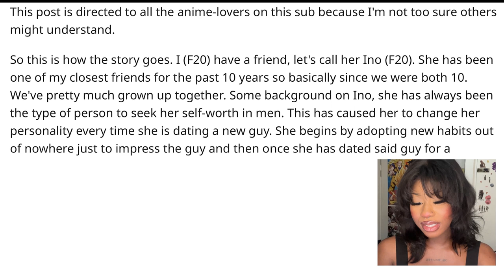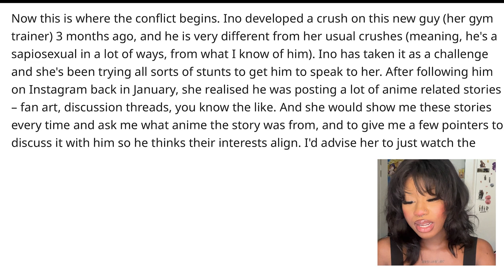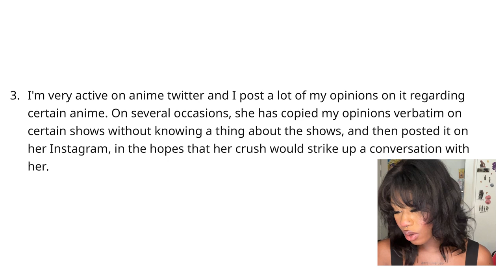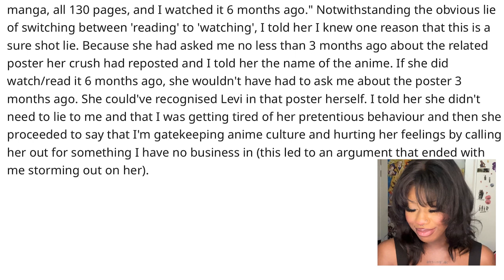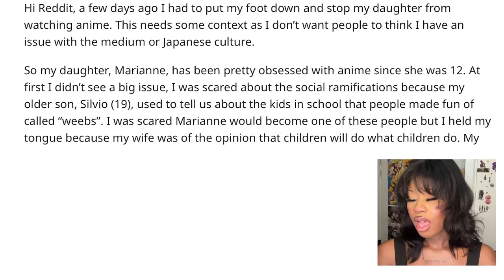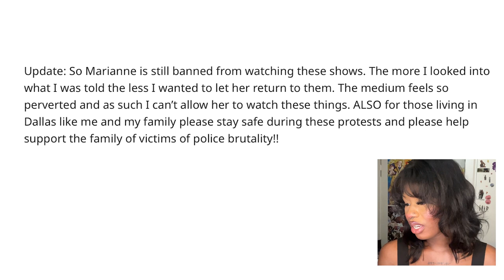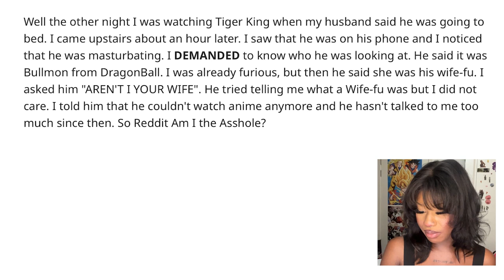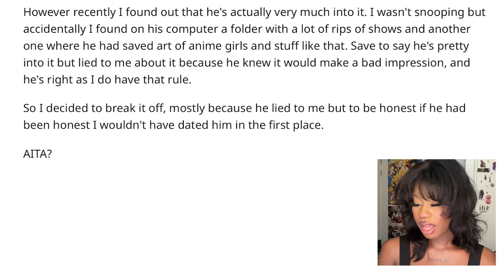AITA Anime Edition | She really banned her husband from watching Anime...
Moshi Moshi!

0:00 Intro
1:52 AITA for gatekeeping Anime?
14:06 AITA for banning my daughter from watching Anime?
19:25 AITA for banning my husband from watching Anime?
23:23 AITA from breaking up with him for watching Anime?

LINKS🌙

BUSINESS🌙

SOCIALS🌙

CREDITS🌙
♪ Onion (Prod. by Lukrembo)